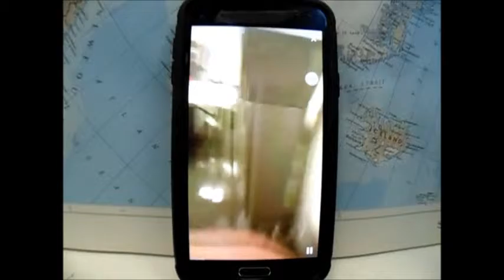At UN Ladsous Spox Says He's Not Right Person To Answer Qs, ICP Asks of Firing Rape Whistleblower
After UN's Ladsous Links Rapes To Lack of "Recreation," Spox Refuses Qs from ICP

UNITED NATIONS, September 11 -- When peacekeepers from France allegedly raped children in the Central African Republic and the UN learned about it more than a year ago, the UN and UNICEF did nothing, until French UN Peacekeeping chief Herve Ladsous asked to fire the whistleblower Anders Kompass in March of this year, as stated in two UN Dispute Tribunal rulings.

  On September 11 Ladsous and then his spokesperson refused to answer Inner City Press' question about this. Instead, Ladsous blamed the rapes in CAR on the soldiers' lack of recreation and comfort, video here and here.

  It was Senegalese Babacar Gaye, the head of the CAR mission, and not overall Peacekeeping chief Ladsous who was fired by UN Secretary General Ban Ki-moon; Inner City Press obtained and put Gaye's letter online here (credited here and here) citing systemic problems.

  Before Ladsous' carefully controlled four day visit to the country - no questions on the peacekeeper rapes, colonial photographs sent out - UN Spokesman Stephane Dujarric told Inner City Press, which asked, that Ladsous would take questions when he returned, including about peacekeepers' sexual abuse.

But when Ladsous appeared at the September 11 UN noon briefing, UN Spokesman Stephane Dujarric for the second time did not allow Inner City Press to ask Ladsous a single question. Dujarric gave the first question to the UN Correspondents Association, which after a perfunctory questions about the number of sexual abuse cases said its “real” question was if Ladsous will meet Obama. (Yes, apparently, and inappropriately, see below). Video here.

  Inner City Press prepared to ask Ladsous an obvious question: what is his response to appearing in at least two UN Dispute Tribunal rulings as having tried to get the whistleblower Kompass fired? But Dujarric gave the second question to a Reuters reporter who has previously channeled Ladsous, then to Agence France Presse, whose UN reporter in 2011 asked UNCA's board to act on Inner City Press' reporting on Ladsous.

  Both Reuters and AFP later on September 11 published stories which quoted Ladsous but not what he said linking the rapes to lack of distractions. Instead, they uses anonymous quotes given to them by a Ladsous spokesperson. The Ladsous spokesperson shown here said, "I am not the man for that," and refused to answer Inner City Press on Ladsous' role in trying to fire Kompass.

Even with the questions allowed, Ladsous' answers should get him fired. First, speaking of sexual abuse, he said he didn't want to “deflower” the issue. Then explaining the peacekeepers' rapes he said that a solution would be to get them more “recreation” (translating back and forth with Dujarric, Ladsous began to say “R and R”).
 Ladsous was asked, what do you mean? He said that Asian countries are good at this. We'll have more, but on top of his role in covering up rapes in DR Congo, Darfur and now CAR, this should get Ladsous fired. More here.

 Follow @innercitypress Follow @FUNCA_info